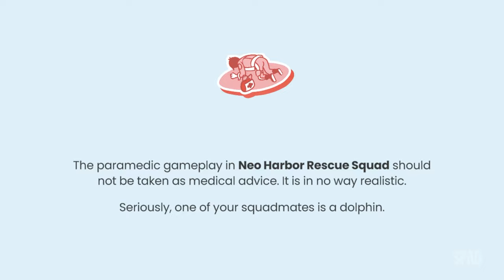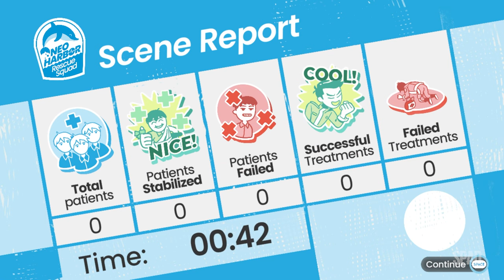NEO HARBOR: Rescue Squad (Início de Gameplay)(PC / PS4 / PS5)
TÍTULO: Neo Harbor Rescue SquadGÊNERO: Ação, Aventura, SimulaçãoDESENVOLVEDOR: BancyCoDISTRIBUIDORA: BancyCo